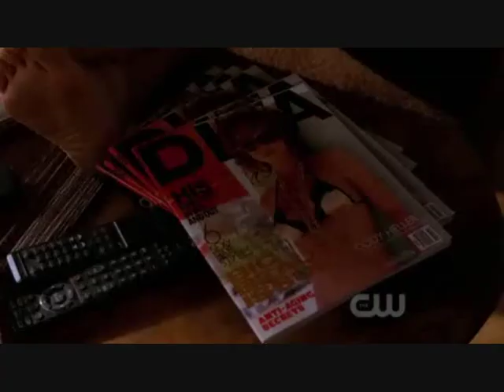Heather Locklear at Melrose Place (2009) - part 1/5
Heather Locklear as Amanda Woodward at Melrose Place